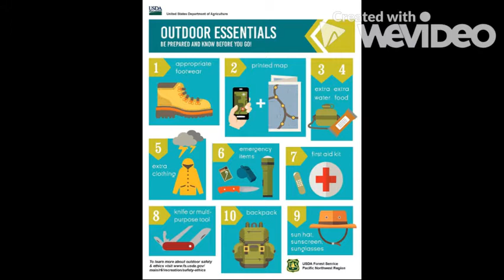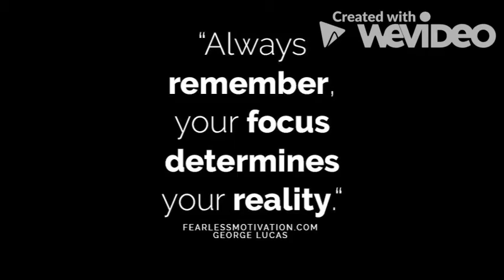Mr. McClain's Short bio/intro